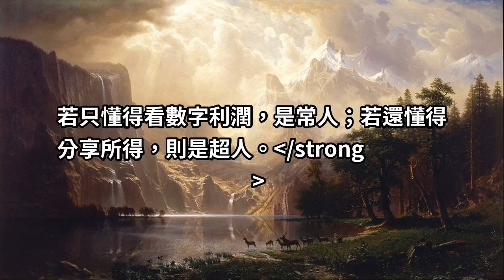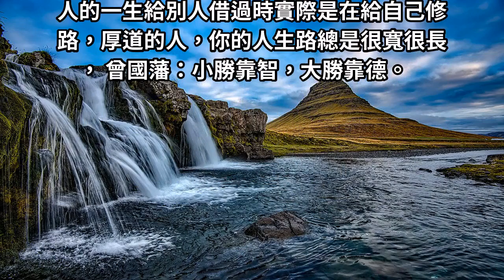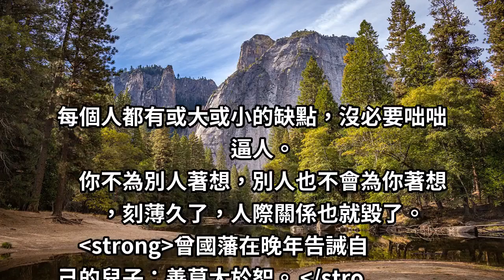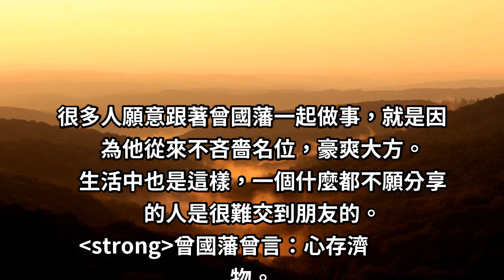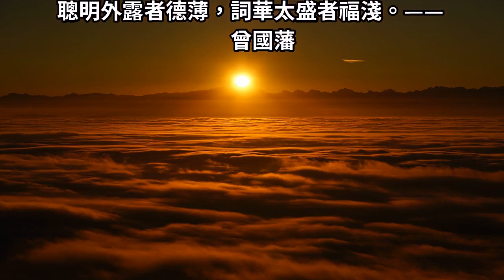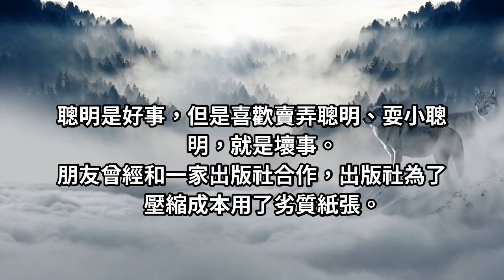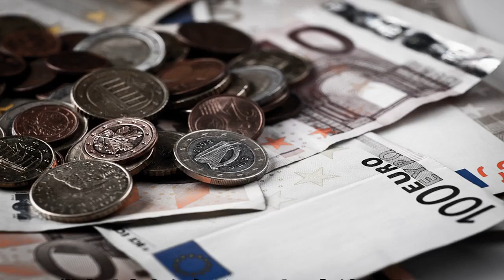曾國藩：智與德同樣重要，但最忌諱做這三件事！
聰明外露者德薄，詞華太盛者福淺。——曾國藩
聰明是好事，但是喜歡賣弄聰明、耍小聰明，就是壞事。